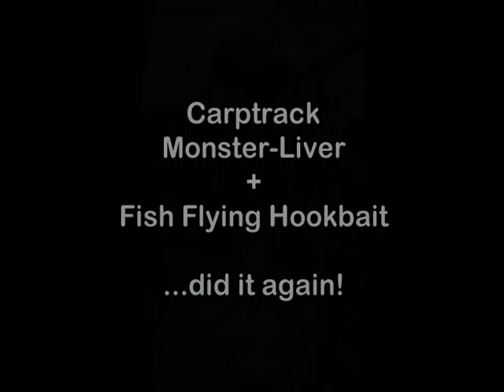Berny and the big One1